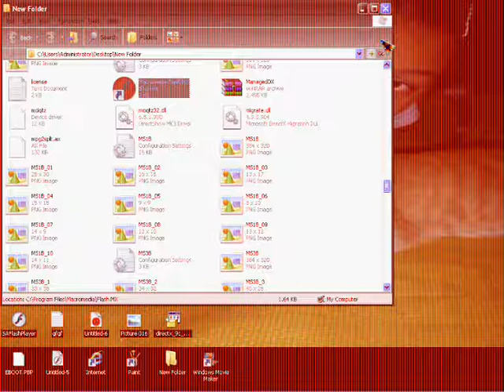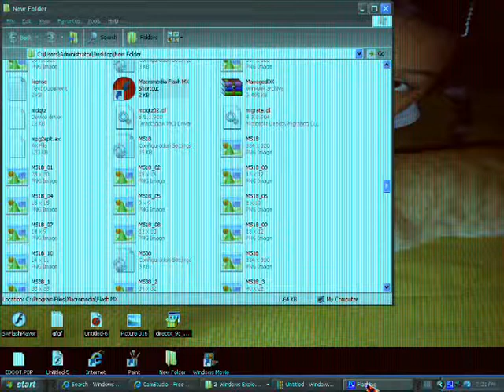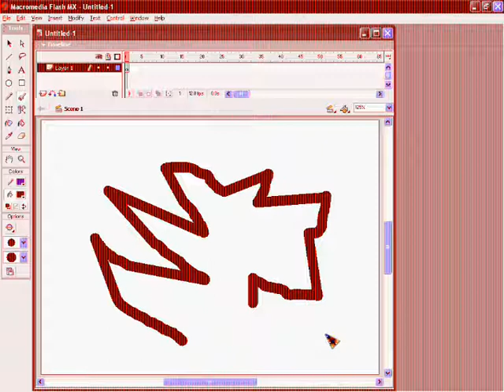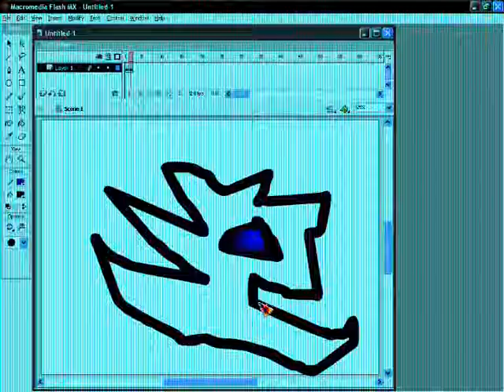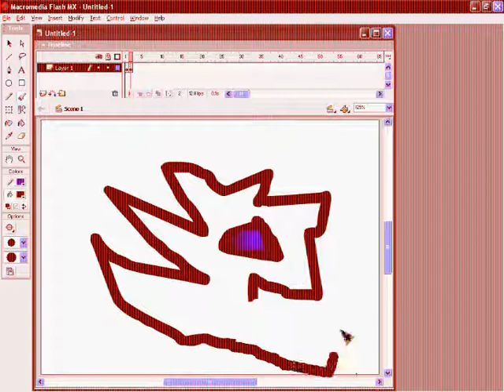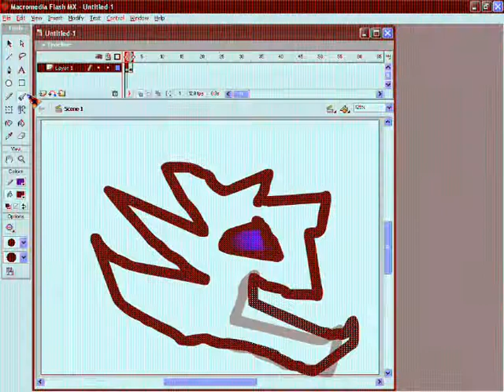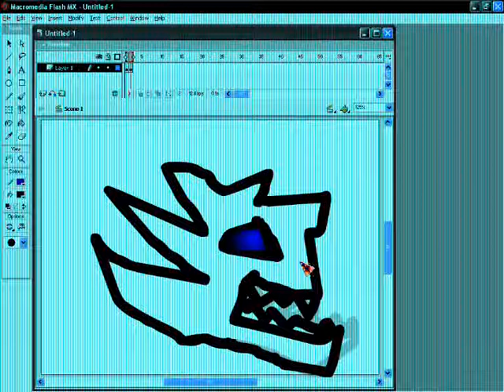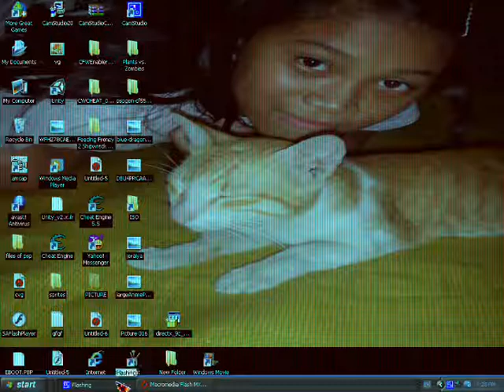Flash animation.....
first song:celebration-madonna ft. akon and david guetta
second song:nothing on you - B.o.B. ft. bruno mars